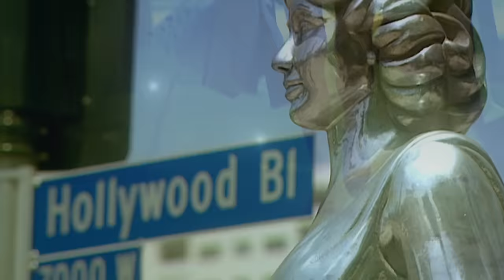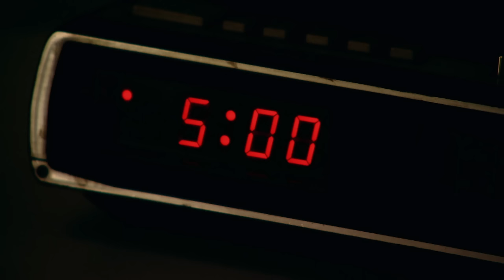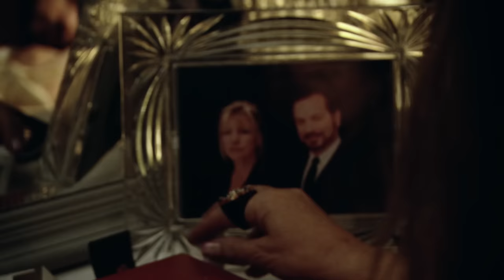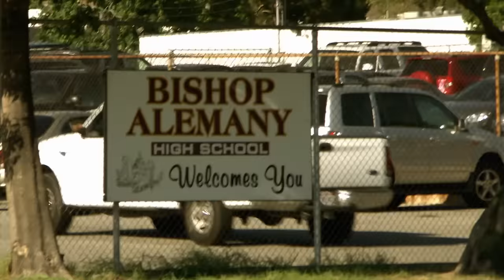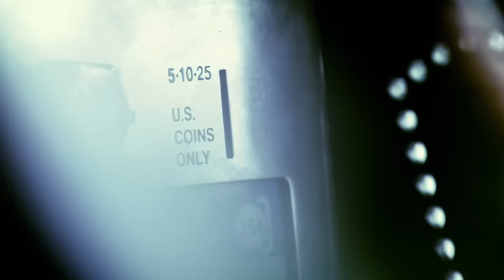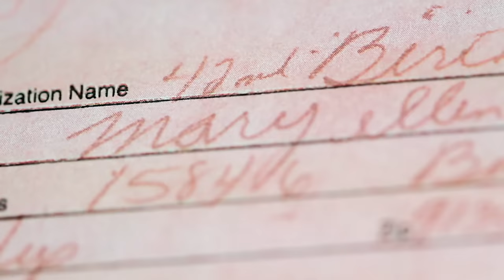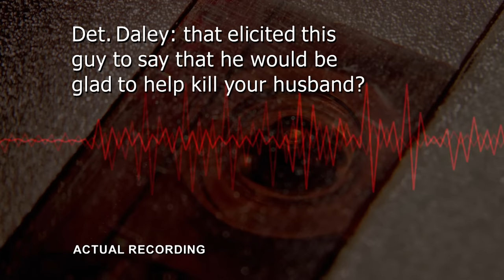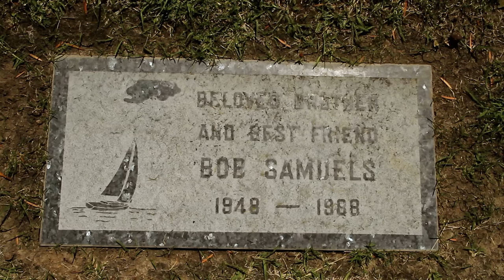Lights, Camera, Betrayal! The Chilling Drama of a Hollywood Hitman | Nothing Personal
In the heart of Hollywood, the dreamy façade of Tinseltown shatters as Mary Ellen, a discontented wife, weaves a sinister plot to rid herself of her husband, Bob. Manipulating everyone in her orbit, she enlists a two-bit drug dealer, Jimmy Bernstein, in a deadly game.

Nothing Personal - from Season 1 Episode 2 "The Green Widow": Mary Ellen Samuels, a drug addict hired a hit man to kill her husband then hired another to kill the hit man when he got out of line.

Prepare to enter the world of the hired killer. Hosted and narrated by The Sopranos’ star Steve Schirripa, Nothing Personal: Murder for Hire is the gripping crime series that recounts the shocking true stories of cold-blooded contract killings. It’s a thrilling and ominous journey to the dark side as every episode tells the tale of a professional ‘hit’. From crimes of passion and greed, to gangland executions and mafia contracts, the motives are always as colourful—and as chilling—as the cases themselves.